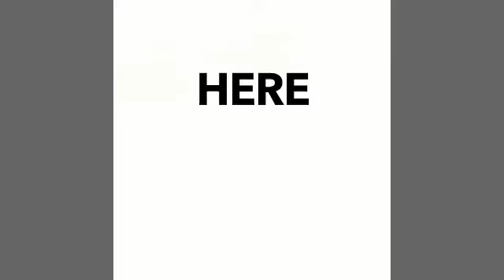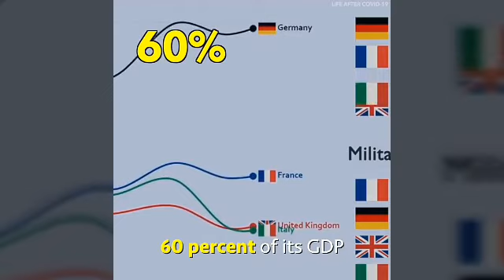AMAZING LIFE AFTER THE PANDEMIC/THIS COUNTRY ASKED IT'S CITIZENS NOT TO PAY RENTS AND BILLS.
This is one of the most beautiful Country in Europe that it's economy still stood it's ground amnist the Pandemic. A Country that asked it's Citizens not to pay Rents,Bills and even loans; instead, they gave out Millions of Euros to people to boost their businesses till next year. Who wouldn't love to be in a country like this? A Country whose economy withstood the storm from the Pandemic and put smile on the faces of it's citizens and hope to all government & private businesses.